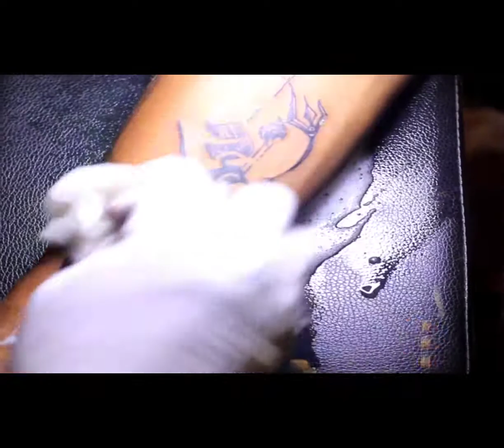Cover up Tattoo||Burdwan and Arambagh||Con-9593339557||Experience the tattoo with Rs tattoo studio